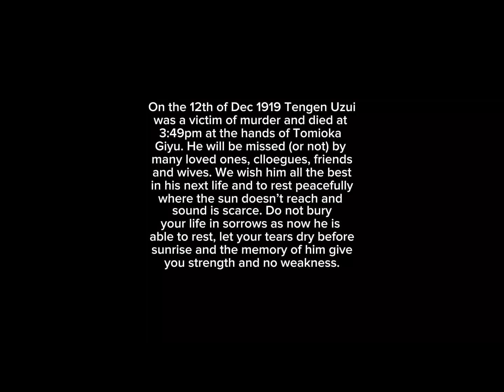🧱W.I.P.🛠️HASHIRAS REACT TO MY FYP| reused thumbnail💀